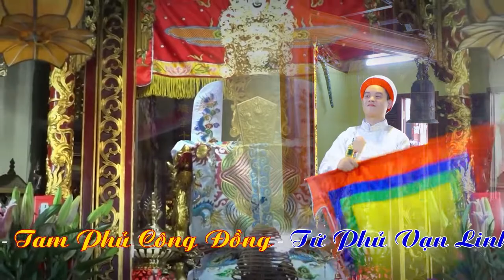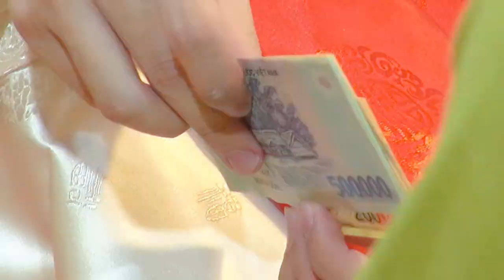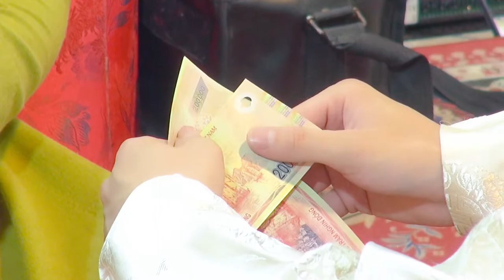Thanh Đồng Nguyễn Thọ Thắng Hầu Giá Quan Đệ Tam Tại Đền Dầm Năm 2022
ĐĂNG KÝ ĐỂ CẬP NHẬT VIDEO MỚI NHẤT
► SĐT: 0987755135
Cảm ơn !